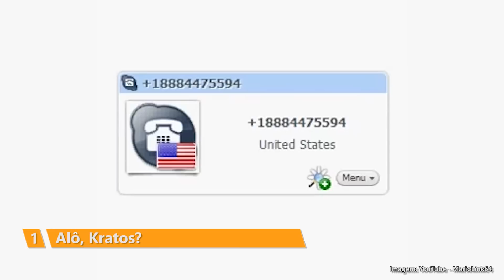5 curiosidades sobre a série God of War - Baixaki Jogos